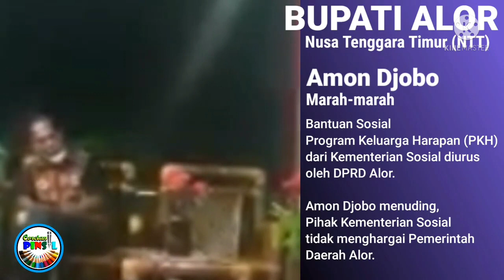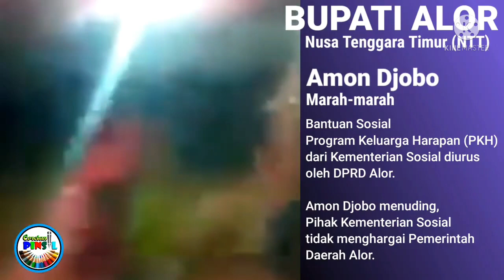BUPATI ALOR MARAH BESAR. Bentak-bentak Anak Buah Menteri Sosial Risma